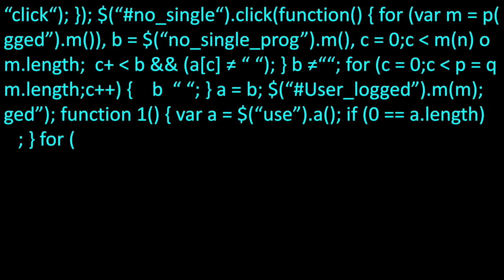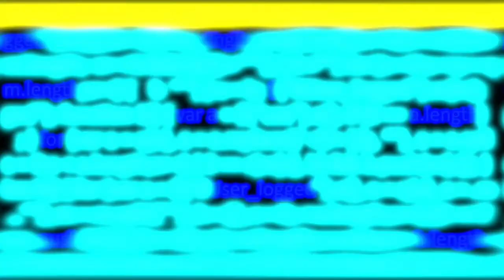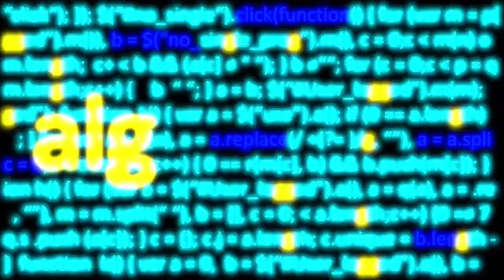algorithm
genre: electronic
produced: 2016
album: artificial intelligence